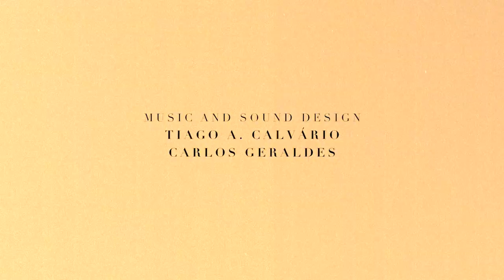The Skin of the Devil (A Pele do Diabo): Caretos de Podence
“Man is least himself when he talks in his own person. Give him a mask, and he will tell you the truth” - Oscar Wilde

With its remote beauty and strong, independently-minded people, Trás-os-Montes (meaning ‘beyond the mountains’) is one of the most isolated and genuinely unspoilt parts of southern Europe. Plateaus and majestic mountains make up the scenery while untouched historical villages keep the traditions alive. Podence is one of those small villages, made famous by an ongoing ritual that dates back more than 2000 years, to Roman times, where devil and men run, hand in hand, causing havoc and misfits.

The “Caretos de Podence” is a devilish ritual that stood the test of time, a ritual where men are allowed to incarnate the devil by setting free their primary instinct and innate behaviour: the search for the woman.